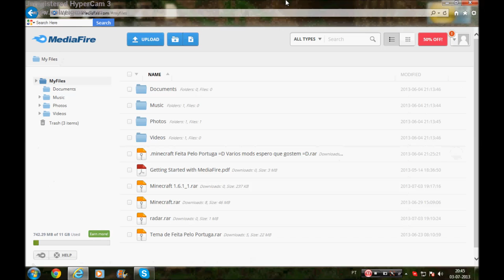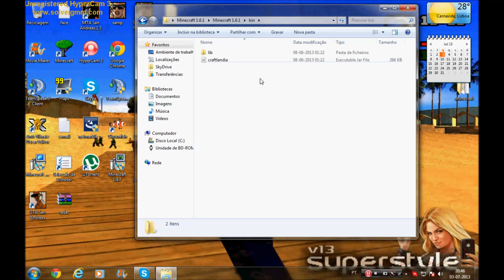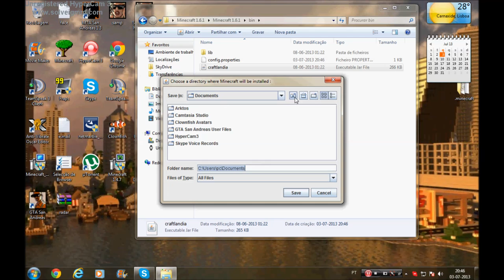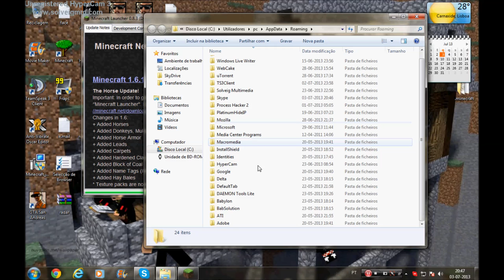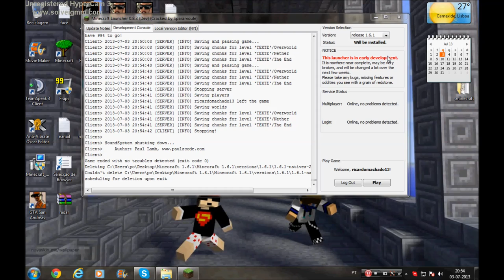Como baixar Minecraft Versão 1.6.1 100% verdadeiro =D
Site aonde pode baixar a versão 1.6.1

Site aonde pode baixar o Novo Java Tabem =D

Meu Skype- [Master]Ricardo_Portuga